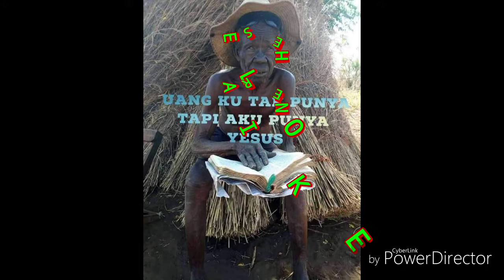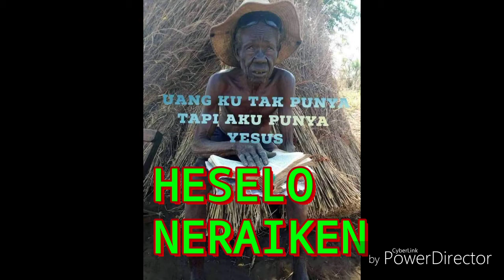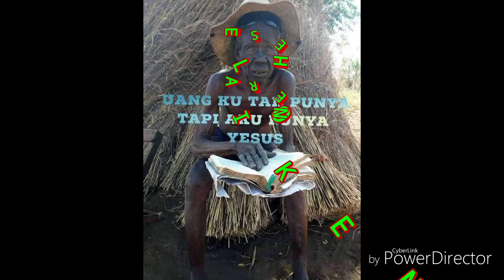LAGU rohani Papua YAHUKIMO_HESELO_NETAIKEN